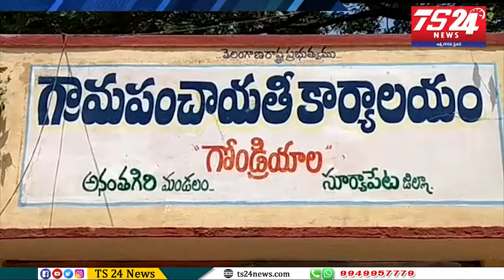గోండ్రియాల గ్రామంలో పొలంబడి కార్యక్రమాన్ని నిర్వహించడం జరిగింది| కోదాడ సబ్ డివిజన్ |TS24 News